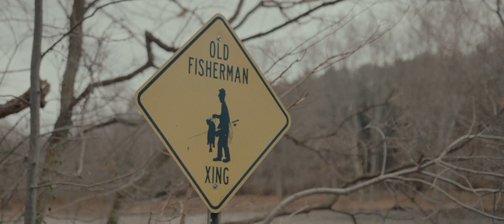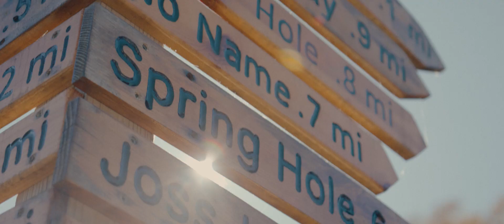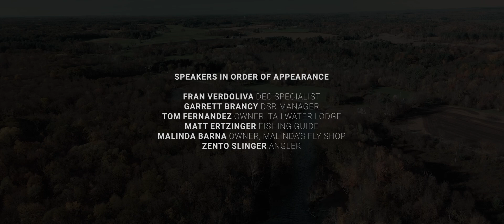The Voice Of The Salmon River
What if a river had a voice? If it could describe the things it has seen and heard. What if the roaring waterfall and the babbling brook could converse with those who frequented its shores? In a way... a river does possess this ability. However, it is spoken through the mouths of the anglers, shop owners, and visitors that find themselves within its waters. A river's voice takes many forms, but in the end, the spirit is shared by all who have dipped their boots in its continuation. In this film... we hear the words, the lessons, and the voice of the Salmon River.

Thanks to Oswego County Tourism for helping bring this together.